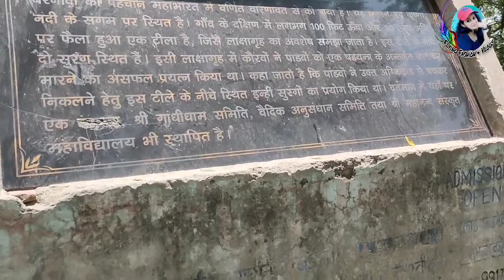लाक्षागृह बरनावा की इन सुरंगों से निकले थे पांडव सुरक्षित ll महाभारत कालीन गुफाएं ll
barnawau.p.

If you enjoy my vlog please do subscribe my YouTube channel 🙏 Don't forget LIKE 👍, share and comment on video... dear viewers your 1 like & comment is very valuable for me..so don't forget..😘

➡️ My another vlog video link 👇

▶️आज चलते हैं महाभारत कालीन लाक्षाग्रह बरनावा में ।।Lakshagrah Barnawa ll Historical Vlog ll Part -1